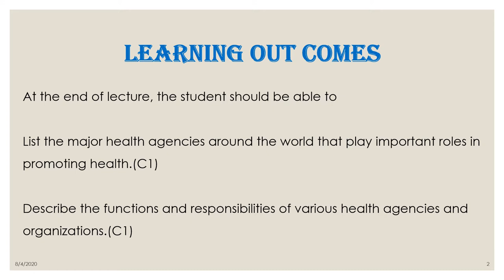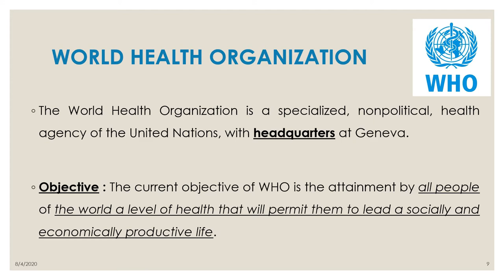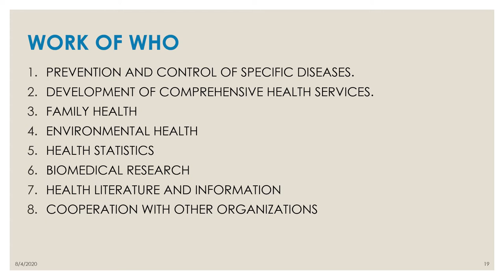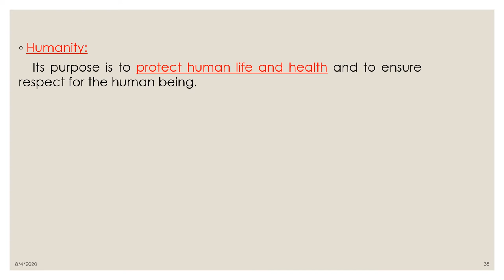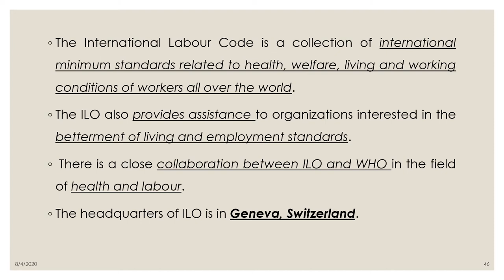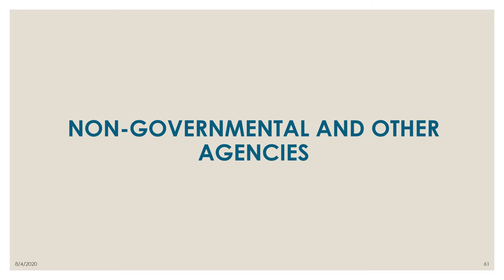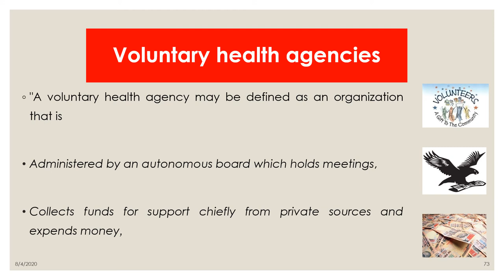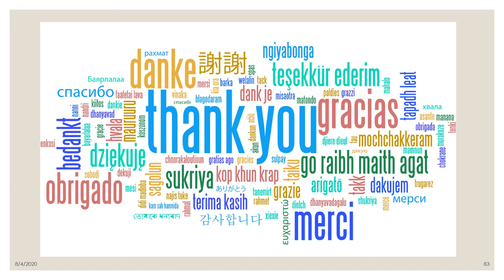NATIONAL AND INTERNATIONAL AGENCIES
Topic: NATIONAL AND INTERNATIONAL AGENCIES
Date: 8/4/2020
Batch: 22
Department: COMMUNITY DENTISTRY